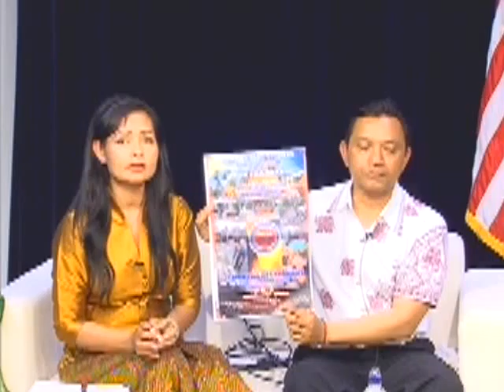VOKA TV Episode 5 -11-15 Part 8